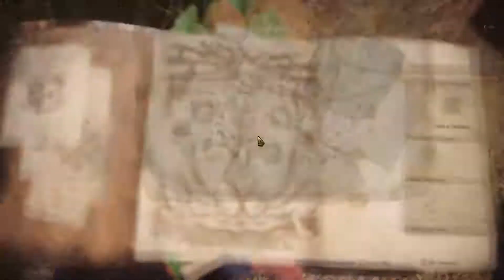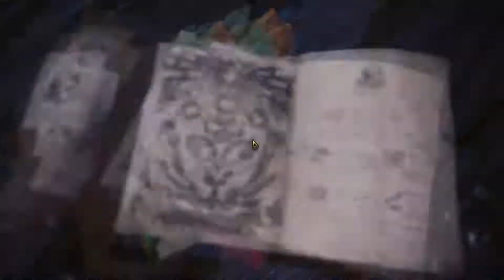Monster Hunter World : Hunt a Rathian. 🐉 #11 !!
: " ผมไม่เคยเล่น , ไม่เคยรู้อะไรเกี่ยวกับ MH โดยสิ้นเชิง 🤨 !! "
: " นี่คือภาคแรกที่ได้สัมผัส สนุกมาก ๆ ครับ "
: " Don't Care - Multiplayer ❎ ~ "
: " Solo is Very Fun of me. 🏹 !! "

: " Main Quest ► Hunt a Rathian. 🐉 !! "

: " ออกล่านายวานที่. |[ 20/08/2018 ]| 📆 !! "
: " โดนตรี ปลากรอบ ► PIKASONIC - Miss You. 💌 !! "
: " ตายเติ้ล เอนดิ้ง ► Choice Scarf - Signal. 🎼 !! "